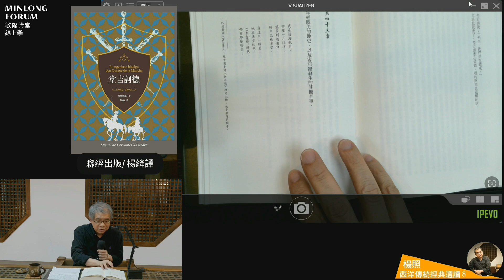楊照 主講：西洋傳統經典選讀系列8 (第四講)：反諷第一部的小說第二部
西洋傳統經典選讀系列8
塞萬提斯，《堂吉訶德》第一部 ‧ 第二部 … 共6講
莎士比亞，《哈姆雷特》‧《李爾王》… 共6講
【西洋傳統經典選讀 ‧ 系列8】
文藝復興時代擺脫中古離世態度，將眼光轉放到人間來，引發了對於真實人世的新探索。西班牙的塞萬提斯和英國的莎士比亞是挖掘複雜人性的天才巨匠，在現代心理學成立之前幾百年，他們就已經洞識了重要心理機制，分別從喜劇與悲劇的不同角度，描寫了人自我蒙蔽的習慣。與其說人活在現實裡，還不如說人生活中最大的目標在於如何逃避現實，非逼不得已不願正視現實，但也因為如此堅持的逃避，而產生了豐富多變的情緒與經驗，可以成為小說和戲劇的精彩內容。(楊照)

*課程用書 《堂吉訶德》/ 聯經出版(楊絳 譯)

*課程用書 《哈姆雷特》/ 遠東圖書出版(梁實秋 譯)

*課程用書 《李爾王》/ 遠東圖書出版(梁實秋 譯)

教學用具｜IPEVO V4K PRO 專業視訊教學/協作攝影機